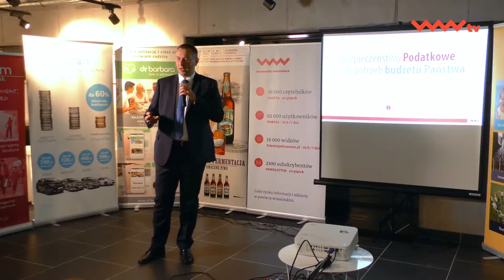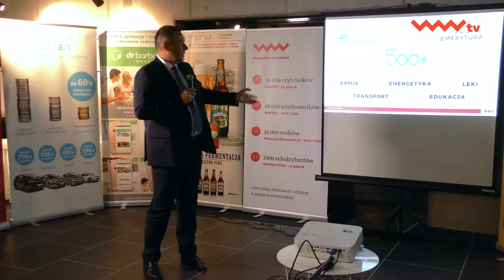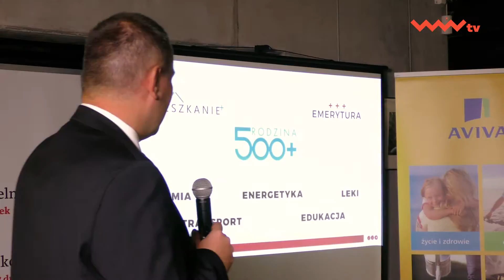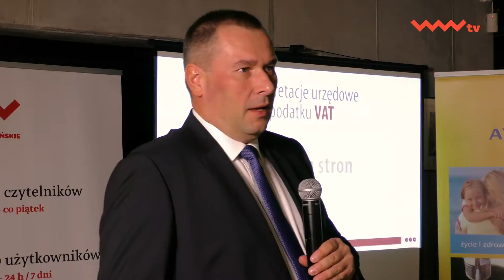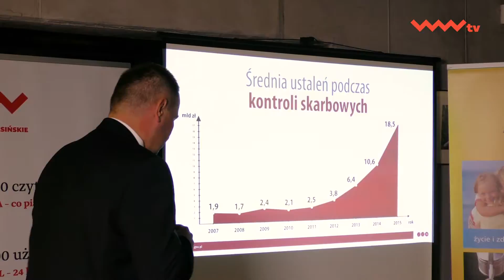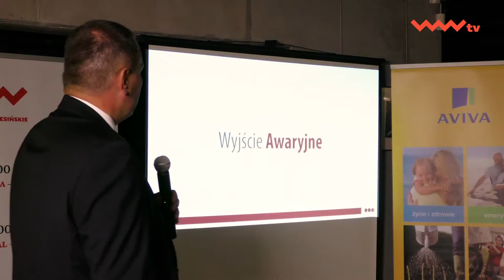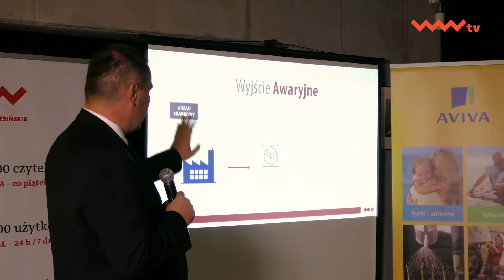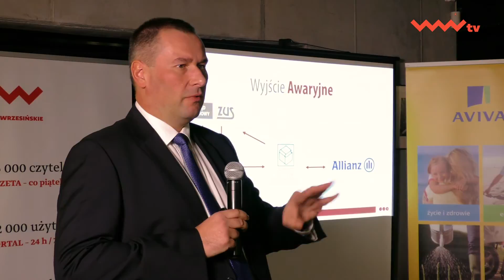Marcin Teodorowicz (Focus Finance)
Focus Finance
ul. Katowicka 2/5
52-022 Wrocław

SEMINARIUM 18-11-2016 r. Września "Wiadomości Wrzesińskie"

Wykładowcy:
Współczesne ryzyka podatkowe - Prof. dr hab. Witold Modzelewski
Bezpieczeństwo podatkowe na tle potrzeb budżetu państwa – rozwiązania rynkowe - Marcin Teodorowicz
Niekonwencjonalne techniki reklamowe a nieuczciwa konkurencja. Ambush marketing - dr Mariusz Zelek
Przedsiębiorca a postępowanie karne - dr Piotr Binas
Jak zabezpieczyć swój biznes. Bezpieczeństwo dla rodziny. Firma dla pokoleń - Leszek Kozubiniec
Wizerunek w biznesie - Marlena Filipowska
Złoto fizyczne - wartość od pokoleń -Hanna Jankowiak